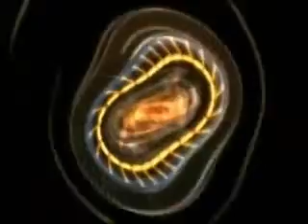Le Diable au Corps - TRIBAL LINE 2 (playitfucking loud23visual)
REALLY PHATT  INTENSE  TEKNO  SOUND  !!!
SIMPLY A KILLER TUNE !!!
are you ready for take off? :-)
boooooooooooooooom